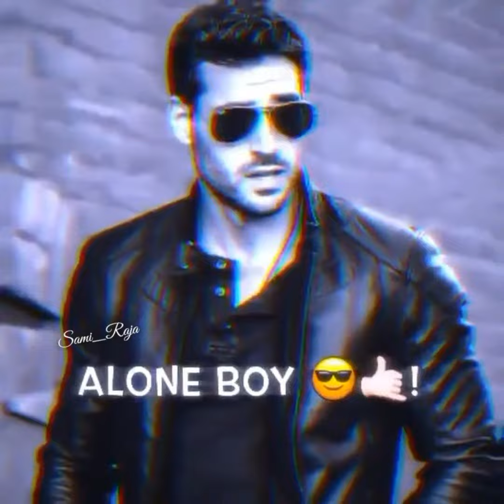😩 Painful 4k status 😭 heart broken status 😭 bewafa status 😣